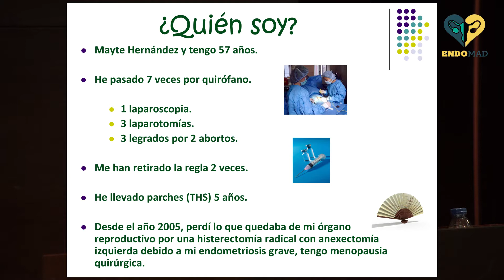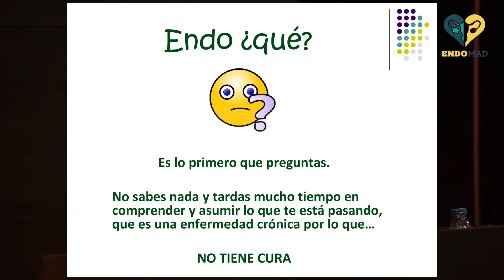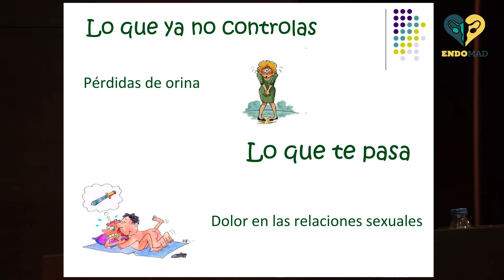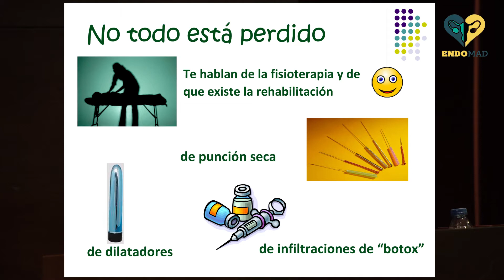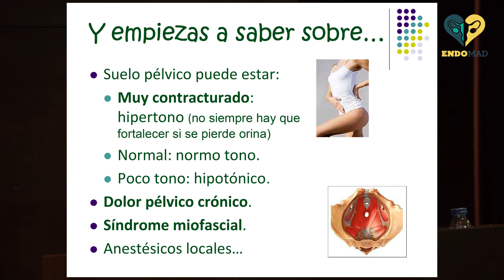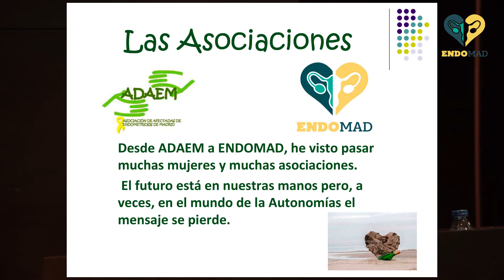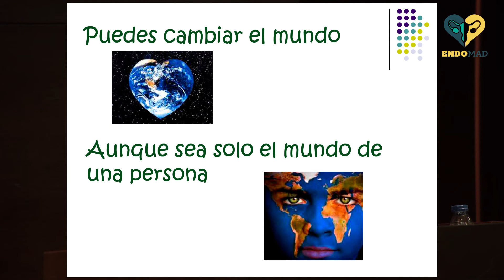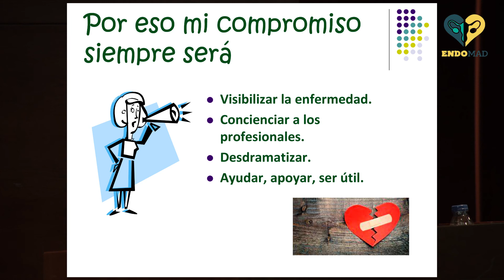La endometriosis y yo. Mayte Hernández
Ya podéis ver otra de las ponencias de la jornada divulgativa que organizamos para el 25 de marzo, Endomarch 2017, en el Colegio de Médicos de Madrid, "El dolor regla no es normal". En este vídeo podéis escuchar el testimonio de Mayte Hernández, afectada por endometriosis y a la que invitamos como muestra de agradecimiento por todo el trabajo que vino realizando desde Adaem, y de la que recogemos el testigo como Endomadrid, asociación que representa los intereses y derechos de las mujeres afectadas por endometriosis en la Comunidad de Madrid.